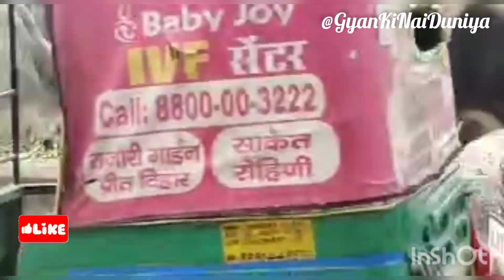CuteCowsYouSeeWhat I DidHere?🏃‍♀️humanityindia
YouSeeWhat I DidHere?CuteCows🏃‍♀️humanityindia

Friends, if you liked the video, you can help the channel:
bell!
- for me it is pleasant and important for the development of the channel! It will not be difficult for you, but I will be very happy! Thank you for your attention! I try very hard to making animals videos and most interesting.

In Indian culture, respect is given to every living being, there is no better work than serving them.
⁠⁠This is the real beauty of life.
Devotion.
To the Hindu, the cow symbolizes all other creatures. The cow is a symbol of the Earth, the nourisher, the ever-giving, undemanding provider. The cow represents life and the sustenance of life. The cow is so generous, taking nothing but water, grass and grain. It gives and gives and gives of its milk, as does the liberated soul give of his spiritual knowledge. The cow is so vital to life, the virtual sustainer of life, for many humans. The cow is a symbol of grace and abundance. Veneration of the cow instils in Hindus the virtues of gentleness, receptivity and connectedness with nature.

Gaay
Gaay ki video
Kiwi khati gaay
Indian gaay
Cute gaay
Mini gaay
Gaay ki kahani
Gaiyyaon ki kahani
Gaiya
cow
caw caw
cowvsbull